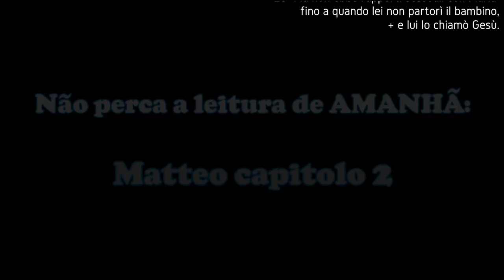Dia 01: Leitura do Evangelho de Mateus em italiano